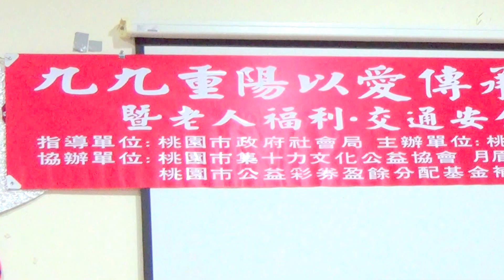大溪婦展會舉辦「慶祝重陽節」活動-林宜臻理事長致詞